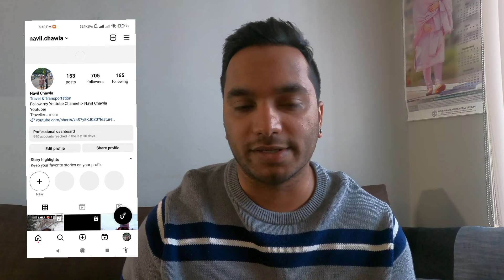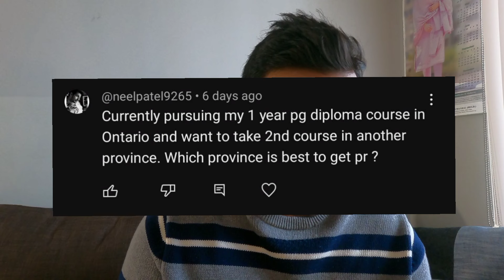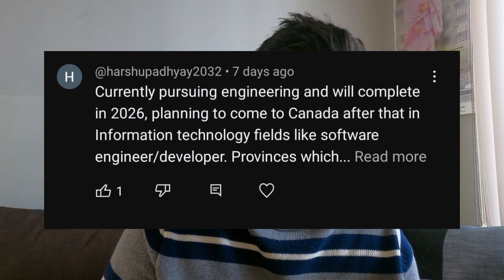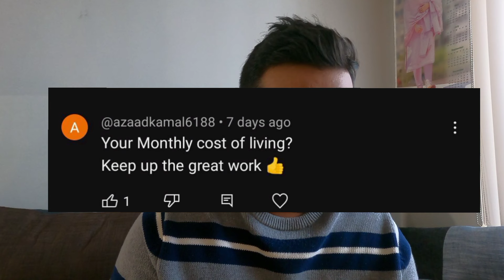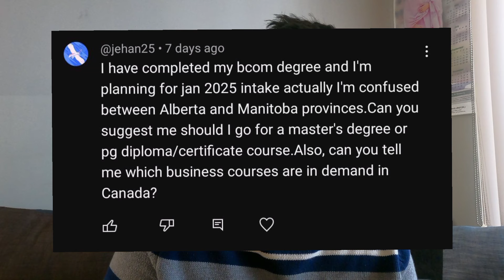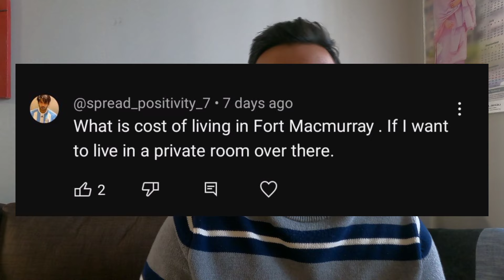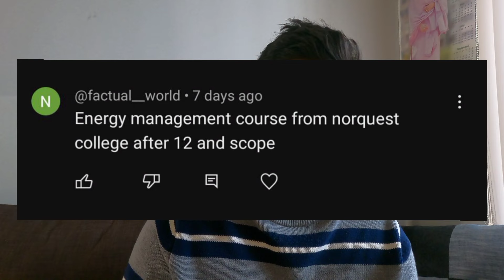CANADA 2024 🇨🇦 is it Still Worth it ? PR is Not Easy Here Anymore 🇨🇦 & No jobs Aval. Now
in this video I will Share some insights about life in canada & what u have to check before moving forward  or taking any decision  about life in canada & in addition  to this will share is it really worth moving Here or not & is life is easy here or not on otherhand I will share some insights  about your questions I mean to say will answers your all questions & u will get an idea that what helps you to get ur profile strong & what make ur life easy here. So WATCH the whole video & comments about it & let me know what you thing about it.